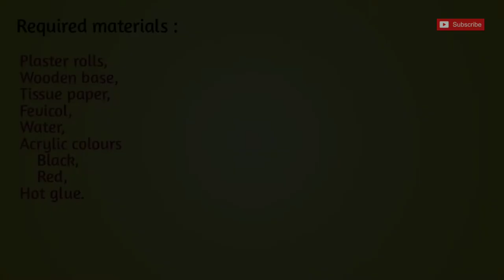Plaster rolls craft idea ¦¦ Modern decorative piece making with waste materials.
Decorative item making with plaster rolls.

Required materials :

Plaster rolls,
Wooden base,
Tissue paper,
Acrylic colors
    Black,
    Red,
Fevicol,
Water,
Paintbrush,
Hot glue.